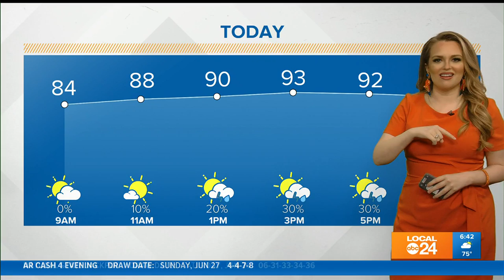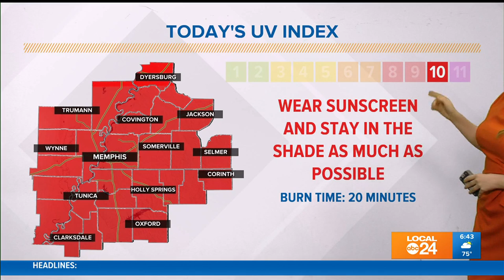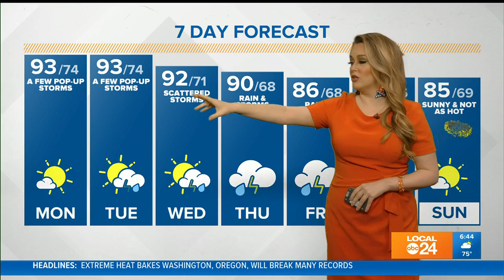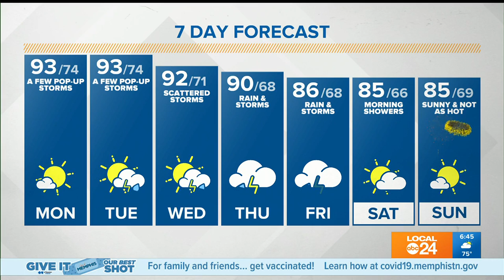WATCH: Another Hot and Humid Start, Rain Chances Increase.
Hot and Humid, Grab the umbrellas too!